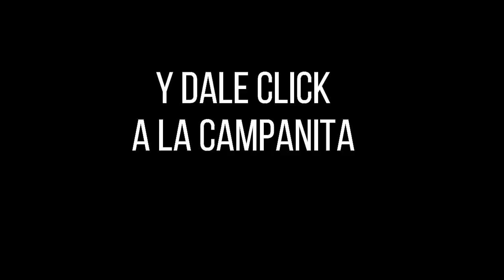Resultado Lotería de Boyacá Sábado 13 de noviembre 2021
Hola buenas noches, te presentamos los resultados de las loterías y chances en Colombia, vamos con el Resultado para la Lotería de BOYACÁ del sábado 13 de noviembre de 2021.